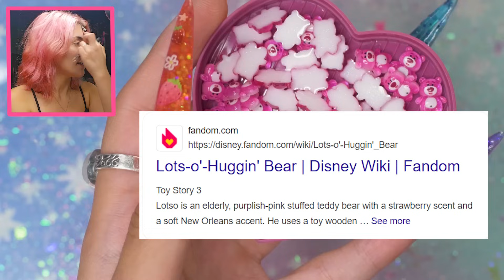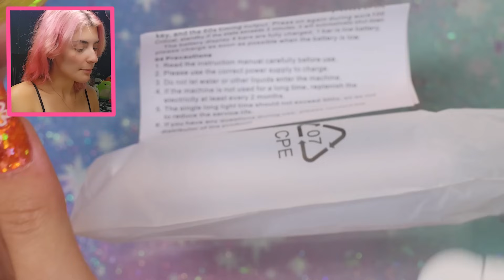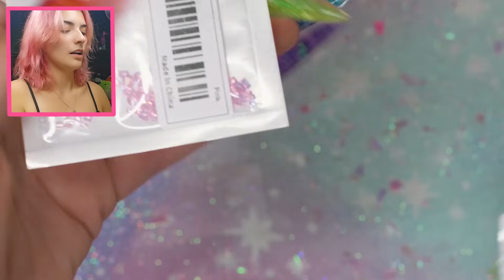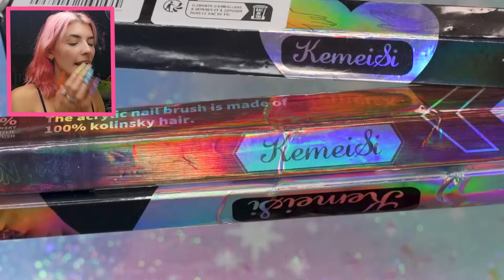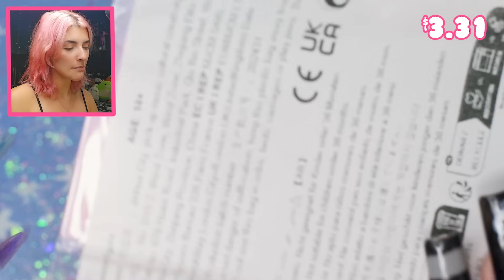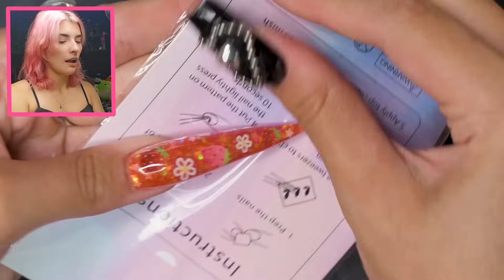‧₊˚💸 EPIC $300 NAIL SUPPLY HAUL (Prices & Links Included!!!)🫰₊˚.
This is crazy...Just linking everything took 2 hours 🤑😭

*ੈ✩‧₊˚ Products (linked in this document because they didn't fit in the description

 ⋆｡‧˚ʚ🍓ɞ˚‧｡⋆

⋆｡‧˚ʚ🍓ɞ˚‧｡⋆